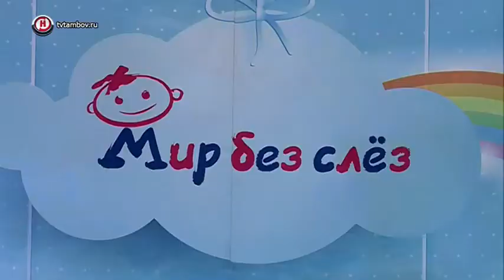В детской больнице выступили персонажи «Спокойной ночи, малыши!»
В Тамбове уже во второй раз проходит благотворительная акция «Мир без слез». В этом году помощь получила областная детская клиническая больница. В больнице шумно, смех детей слышен на всех этажах – к юным пациентам приехали персонажи телепередачи «Спокойной ночи, малыши!», клоунесса и Безумный Шляпник. Интерактивное представление, которое устраивают актеры, помогает ребятам хотя бы на время забыть о недугах.